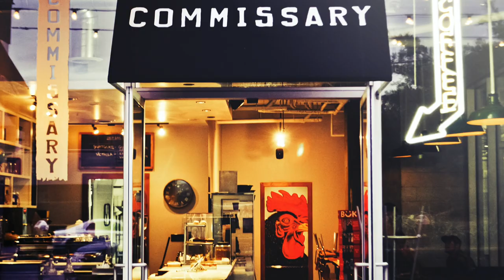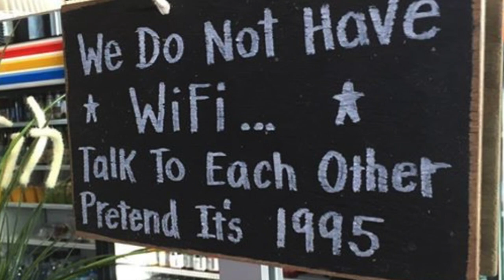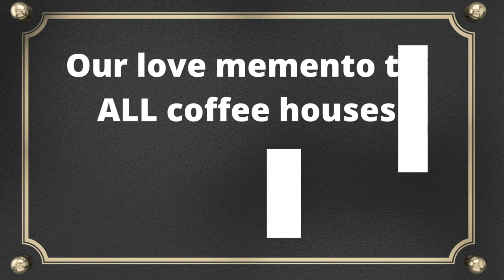my creative space : coffee houses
My creative space is coffee houses around the world. My wife was raised in a cafe, and I came late to the game, but we bond over the java. Understanding what triggeres your creativity is more important than ever today.

Always grateful to our team to put this episode together.

All music in this episode have been licensed to us